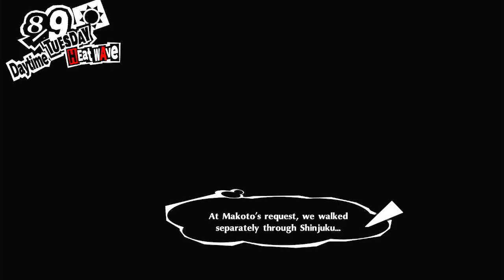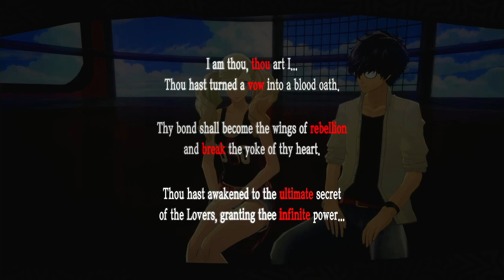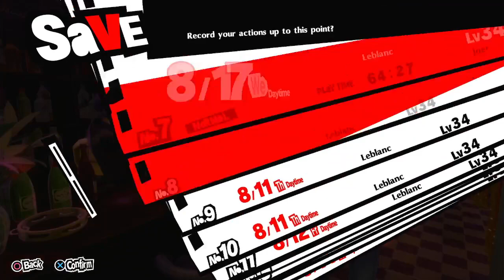Solododo765 - Persona 5 (12) Part Two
The twelfth Persona stream had to be split into two separate highlights because I'm an idiot and almost doxxed myself.